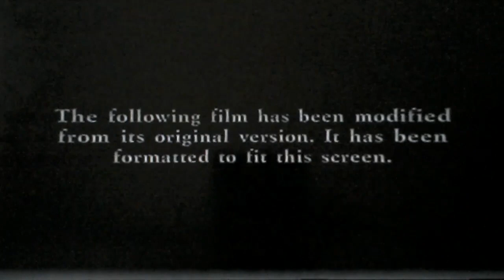Opening To Picture Perfect 1998 VHS